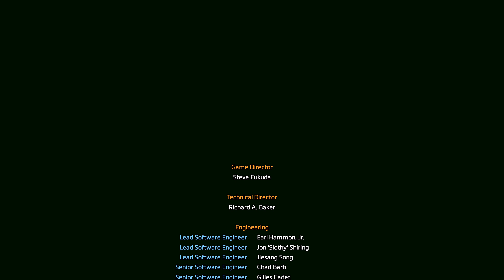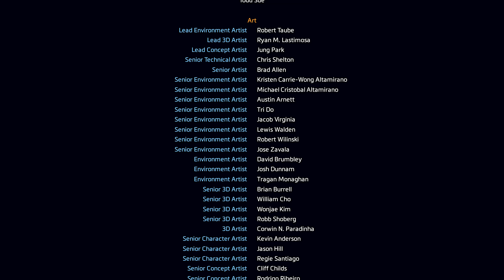Titanfall 2 Episode 9 Mission 8 (The Fold Weapon) Master Difficulty (4K 60FPS) (Finale and Credits)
All videos are raw and unedited!

This is the final episode of Titanfall 2 on Master difficulty. Mission 8 The Fold Weapon.

My PC Specs:

Case: Corsair Vengeance C70 Military Green

Liquid Cooler: Corsair Hydro Series H115i Extreme Performance Liquid CPU Cooler

GPU: EVGA Nvidia GeForce GTX 1080 Founder's Edition

Memory: Corsair Vengeance LPX 32GB DDR4 Ram (2666Mhz)

Mother board: Asus ROG Maximus VIII Alpha

Hard Drive:  Samsung 850 EVO 500GB SSD
Western Digital 2TB Black 7200RPM

Power Supply: EVGA SuperNova 750Watt Platinum Fully Modular

Disc Drive: LG 16X Blu-ray M-Disc Burner

Mouse and Keyboard: Razer DeathAdder Chroma and Razer BlackWidow Stealth Mechanical Keyboard

Microphone: Blue Yeti

Headset: Overwatch Themed Man O War

Mouse Pad: Reflex Lab Ultra thick 5mm, - 36"x 18"

Follow me on all of these social media links!
Vine: sgtgnome